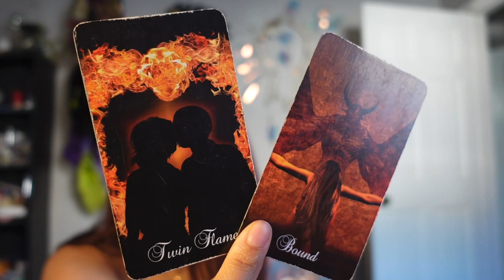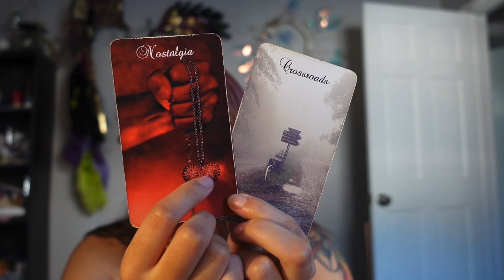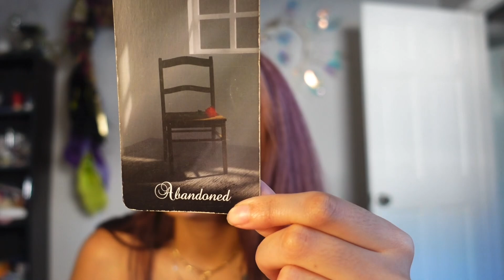Libra: This is ur twinflame!! Right now, ur in the runner/chaser phase of ur twinflame journey!